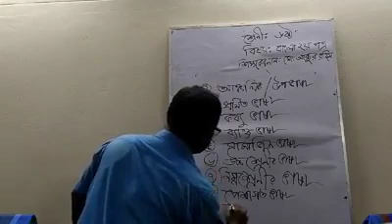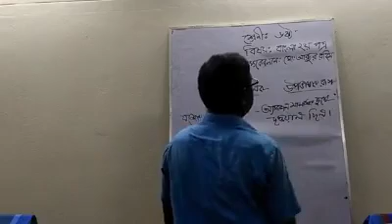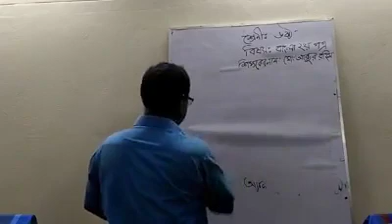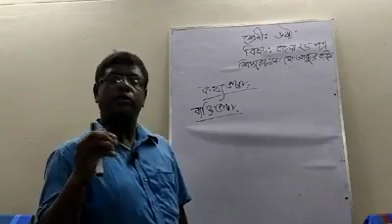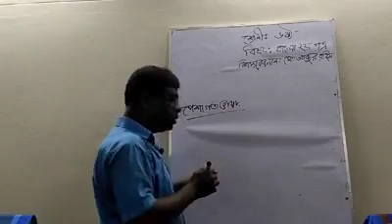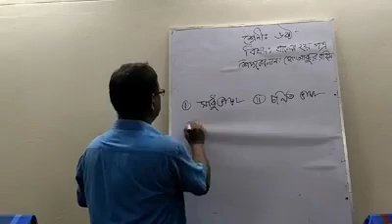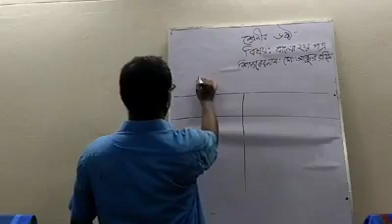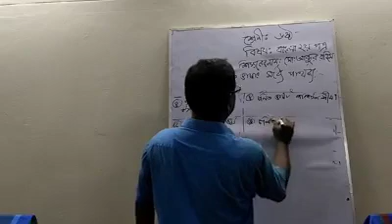ভাষার রূপবৈচিত্র, বাংলা ২য় পত্র , ৬ষ্ঠ শ্রেণি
৬ষ্ঠ শ্রেণি,
ভাষার রূপবৈচিত্র,
পাঠদানেঃ মোঃ আব্দুর রহিম
সহকারী শিক্ষক।